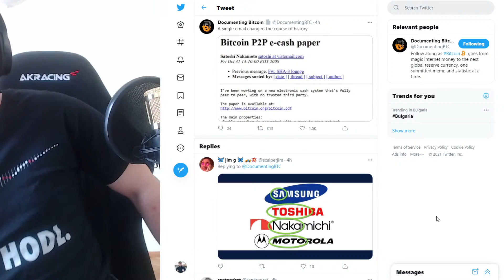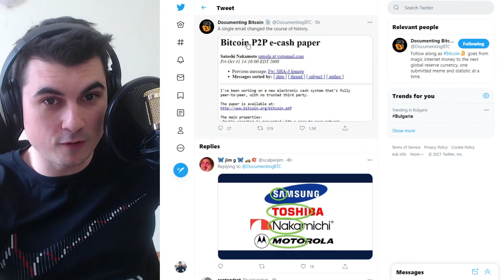Един Email промени курса на историята - Bitcoin Satoshi Nakamoto Whitepaper